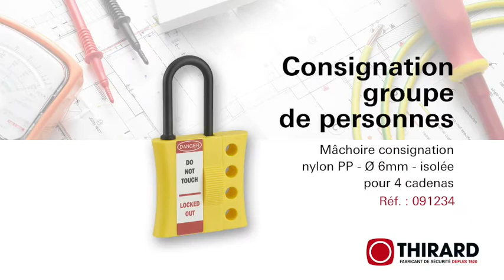THIRARD - Consignation groupe de personnes - 091234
Nylon isolé par coque ABS. Condamnation par cadenas.
La mâchoire ne peut pas être ouverte avant que tous les cadenas ne soient retirés.